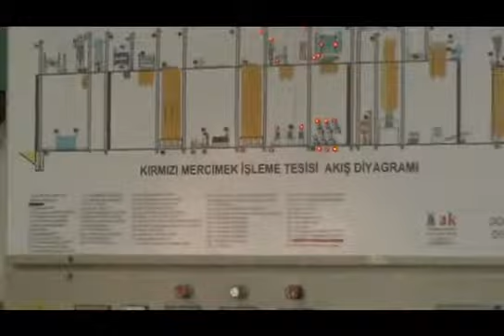Mercimek Tesisi TURKIYE